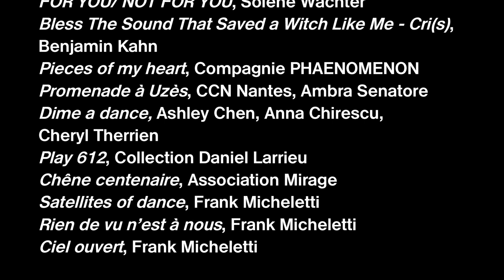Teaser Festival La Maison Danse Uzès 2023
Découvrez les premières images du festival La Maison Danse Uzès.
Du 7 au 11 juin 2023 à Uzès.

Vous pouvez aussi réservez vos places en appelant au 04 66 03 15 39 de 10h à 18h du lundi au vendredi ou par mail